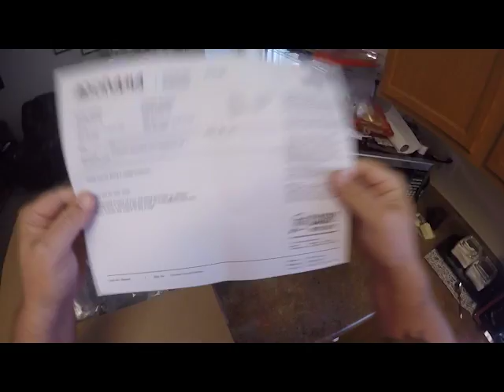Flashpoint Rovelight 600B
Flashpoint Rovelight 600B unboxing. Field tests coming soon!